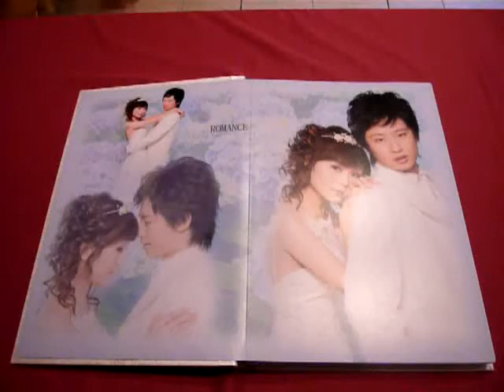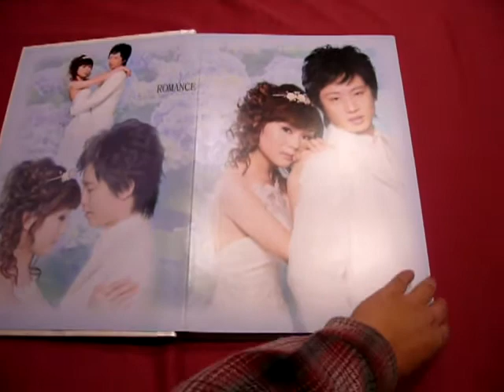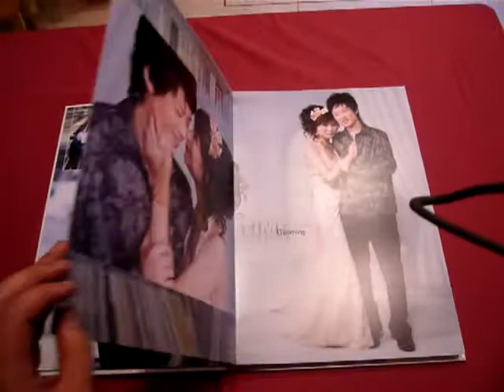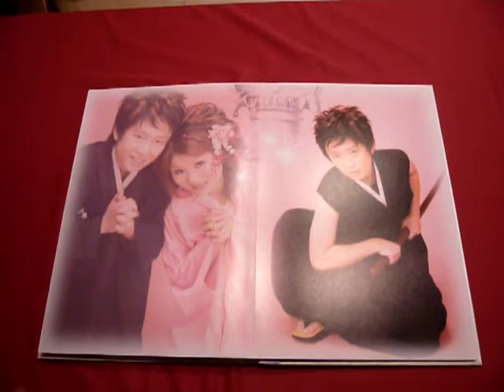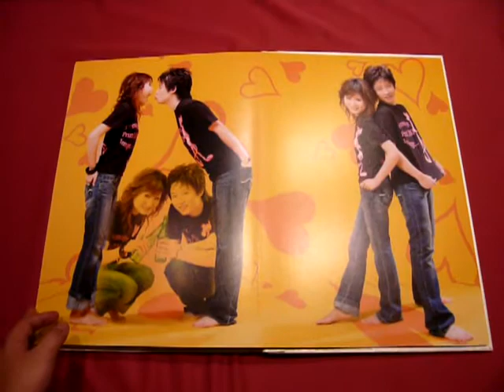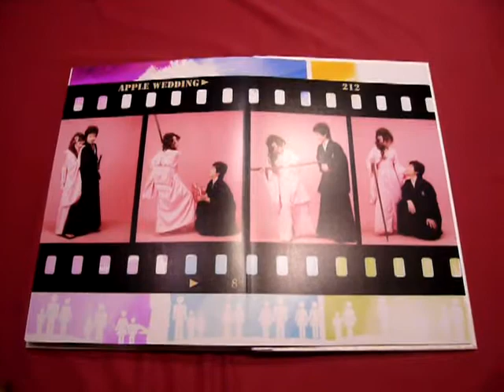970106 阿元與美英滴婚禮系列-婚紗照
970106 阿元與美英滴婚禮系列-婚紗照